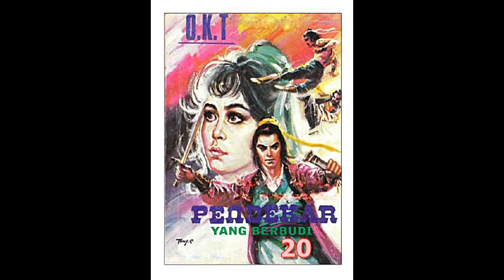Seri Cerita Silat Pendekar Yang Berbudi Jilid 20